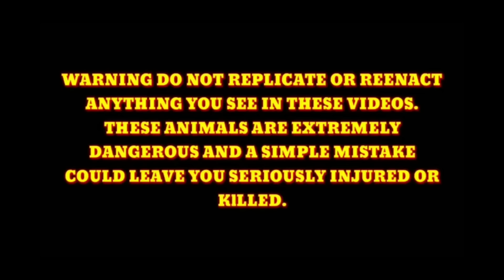AUGUST 1 PALANG MAY MUNTIK MAKAGAT NG NAPAKA DELIKADO SIZE NG COBRA